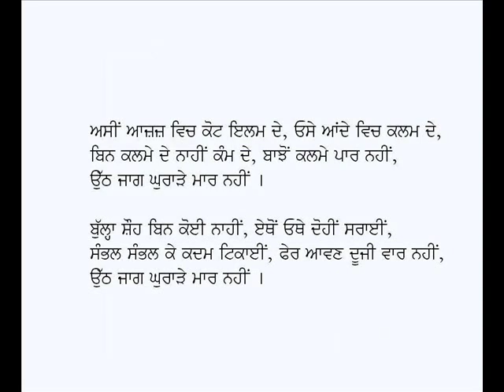Uth Jaag Ghurare Maar Nahin-Kalam Baba Bulleh Shah (Punjabi Sufi Poetry)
Punjabi Kafi: Uth Jaag Ghurade Maar Nahin
Poet: Baba Bulleh Shah
Voice: Karamjit Singh Gathwala